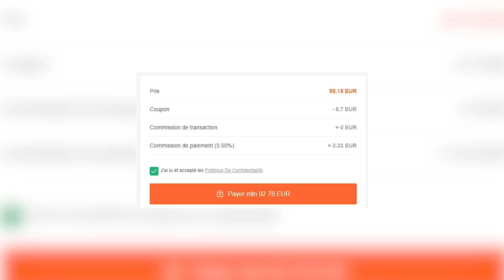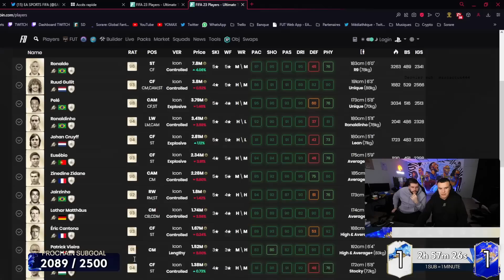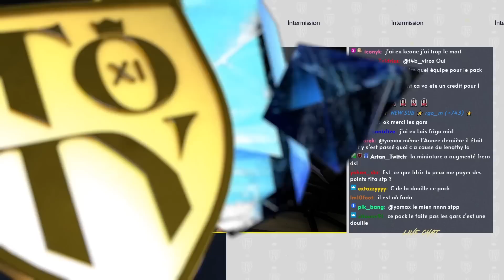J'ouvre 15 packs Icônes Mid / Prime ou World Cup 88+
Les gars ea sorti un sbc Mid, Prime ou World Cup ! On en ouvre 15 pour avoir Ronaldo prime ou Pélé World Cup

🥤Chopes ton booster chez Levlup -15% avec mon code "IFY"